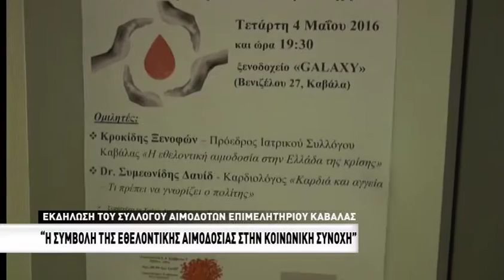Εκδήλωση συλλόγου αιμοδοτών: Η συμβολή της εθελοντικής αιμοδοσίας στην κοινωνική συνοχή